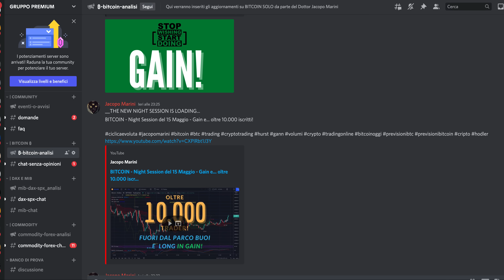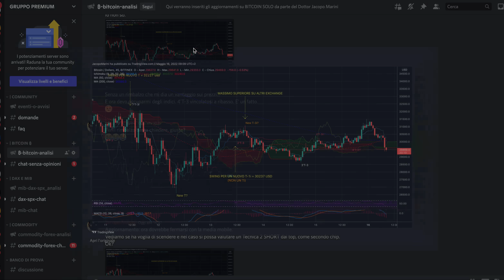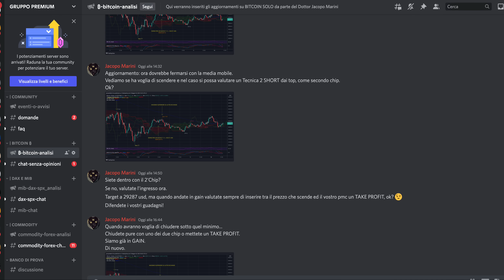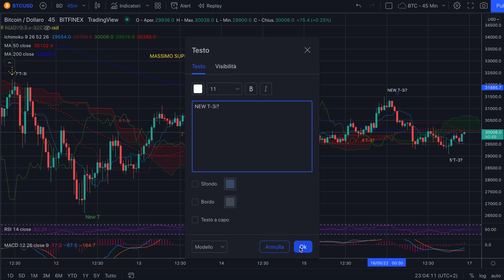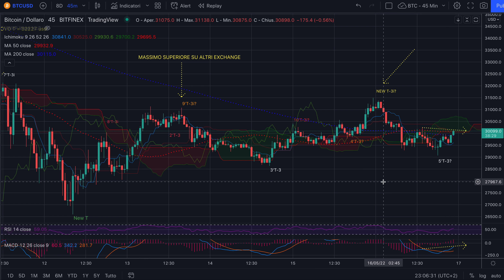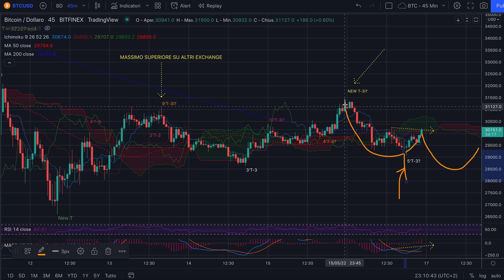BITCOIN - Night Session del 16 Maggio - Perfect! Altro gain da short.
Buona sera,

Oggi abbiamo programmato un altro trade short e ci siamo portati a casa il nostro guadagno su bitcoin. Controllo assoluto. E ora?
Adesso va stabilito dove sia iniziato il nuovo ciclo settimanale inverso, ovvero il Ti.

Buon ascolto a tutti: trader ed hodler!

Jacopo Marini